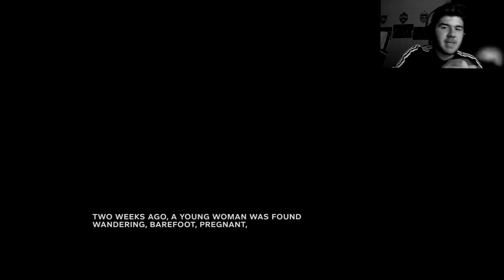OUTLAST 2-QUESTO GIOCO È FANTASTICO!